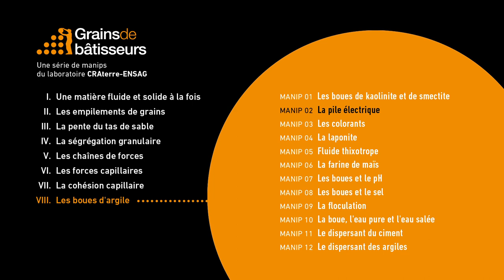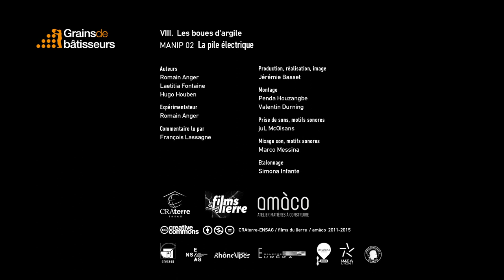La pile électrique — expérience scientifique #8.02 de Grains de bâtisseurs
[ Expérience 8.02]  La pile électrique
Savez-vous que la terre est électrique ? Des fils de cuivre reliés à des piles électriques sont placés dans des boues de kaolinite et de smectite. Une heure plus tard, les fils sont retirés. Dans le cas de la kaolinite, il ne se passe rien de particulier. Dans le cas de la smectite, un boudin d'argile s'est formé sur le fil positif.
La kaolinite est électriquement neutre tandis que la smectite est chargée négativement.